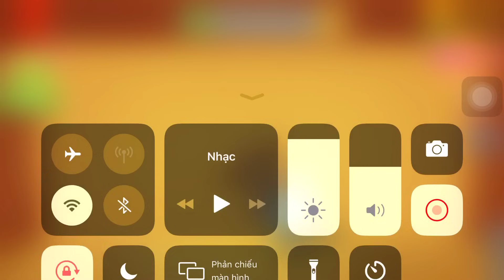Aliens Vs The Buddy| Kick The Buddy